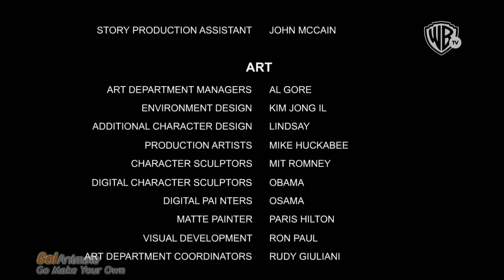Caillou Gets A New Girlfriend (2015, Warner TV Asia)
Aired on Warner TV (Asia)